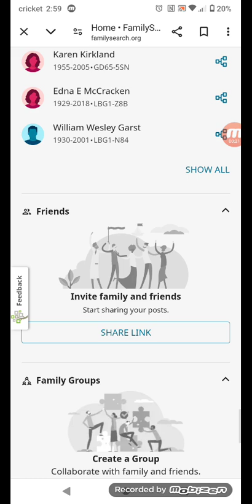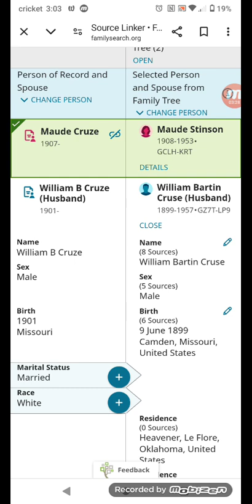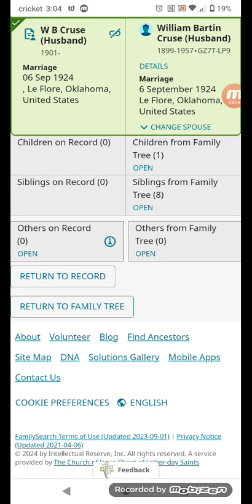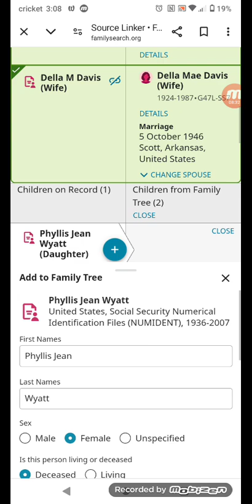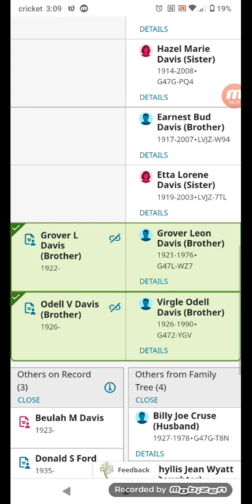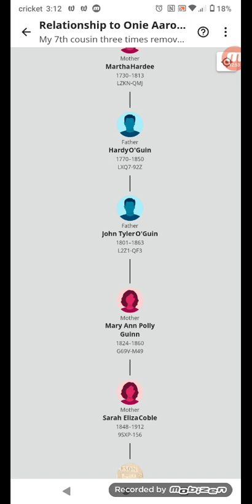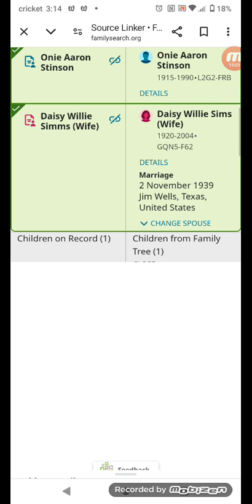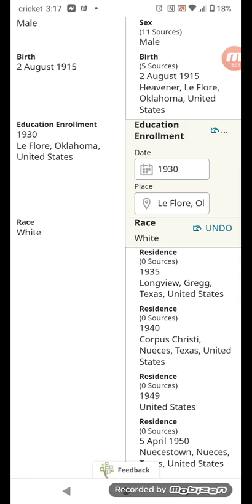using family search for family history